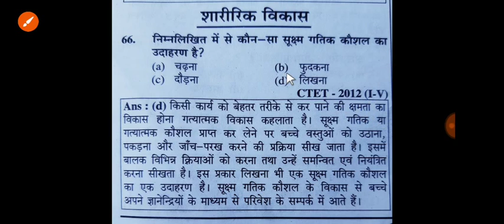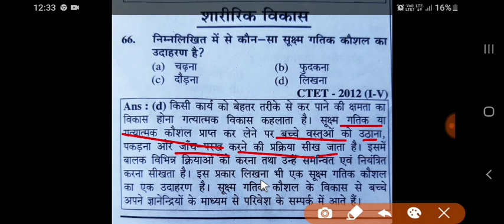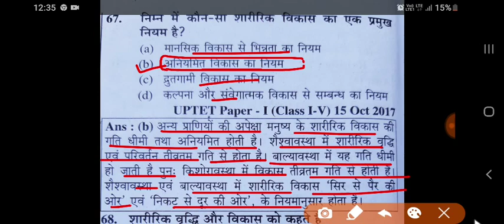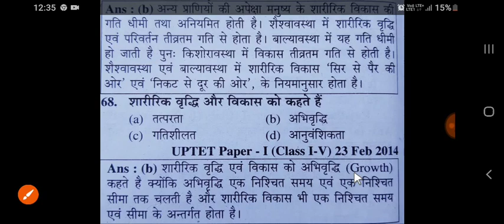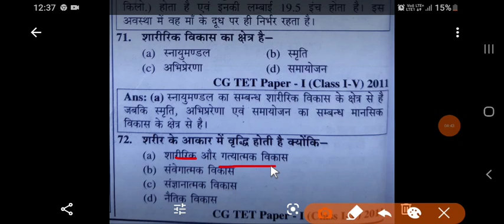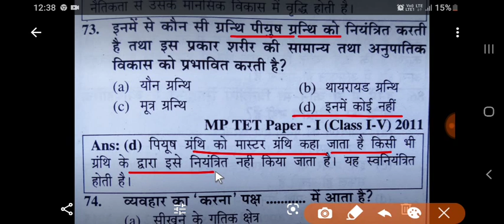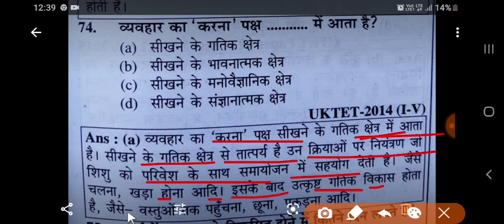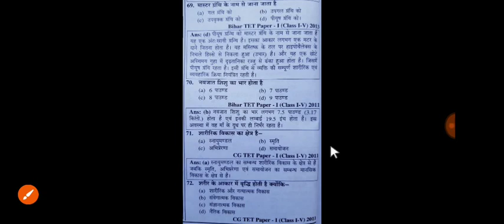बाल विकास एवं शिक्षाशास्त्र | बाल मनोविज्ञान | शारीरिक विकास से संबंधित 30 महत्वपूर्ण प्रश्न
bal vikas kishoravastha,bal vikas in hindi,bal vikas ki awasthaye,child devlopment in hindi